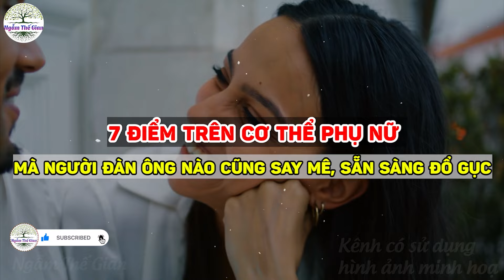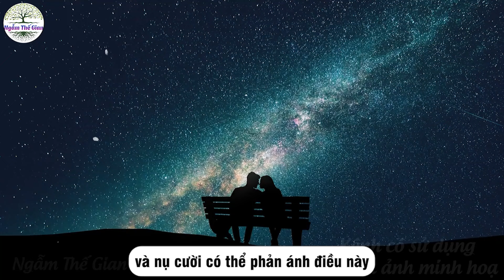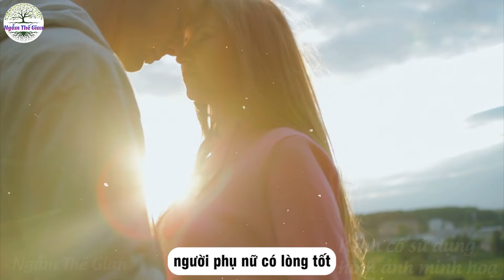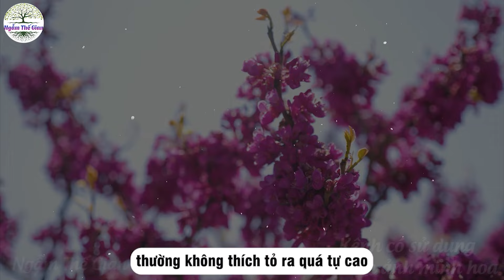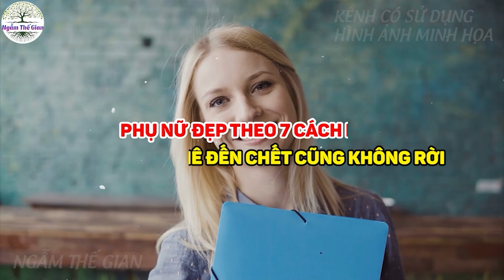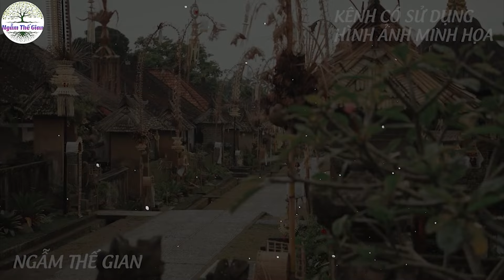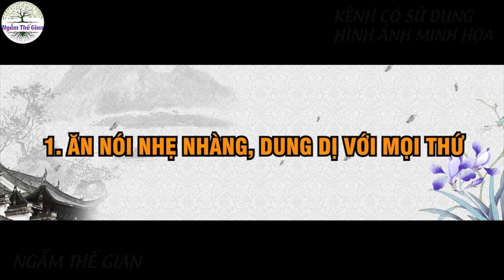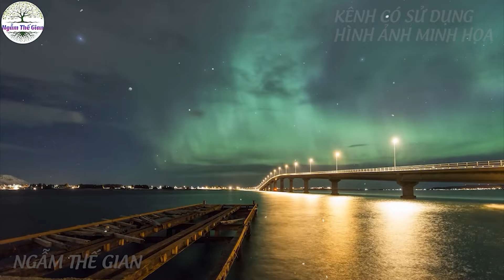Phụ Nữ Có 7 ĐẶC ĐIỂM Khiến Đàn Ông MÊ MỆT TỪ KHI MỚI GẶP, Muốn Lấy Ngay Làm Vợ| NTG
Mô Tả Nội Dung: Phụ Nữ Có 7 ĐẶC ĐIỂM Khiến Đàn Ông MÊ MỆT TỪ KHI MỚI GẶP, Muốn Lấy Ngay Làm Vợ| NTG
 Tuyên bố miễn trừ trách nhiệm: Tất cả những chia sẻ trong các video đều đến từ góc nhìn của kênh Ngẫm Thế Gian và chỉ mang tính tham khảo.
 Tuy nhiên, chúng tôi luôn tin rằng những chia sẻ sẽ là món ăn tinh thần hữu ích cho quý vị và những người thân yêu của quý vị.
 Rất mong được sự góp ý và đồng hành cùng quý vị. Chúng tôi xin Cảm ơn!
Để không bỏ lỡ những video mới nhất và hữu ích nhất của chúng tôi nhé!
© Các video trên kênh ❝Ngẫm Thế Gian❞ đã được đăng ký bản quyền với Youtube. Vui lòng không sao chép, re-upload dưới mọi hình thức.